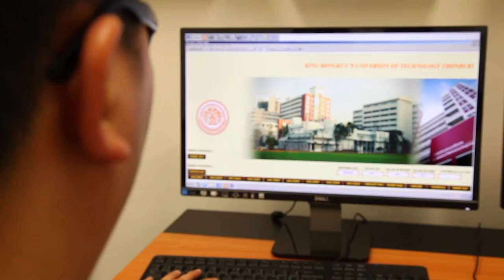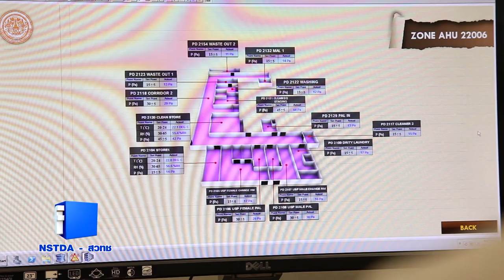พลังวิทย์ คิดเพื่อคนไทย ตอน โรงงานต้นแบบผลิตยาชีววัตถุแห่งชาติ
รายการพลังวิทย์ คิดเพื่อคนไทย โดย สวทช. ครั้งนี้เสนอตอน โรงงานต้นแบบผลิตยาชีววัตถุแห่งชาติ